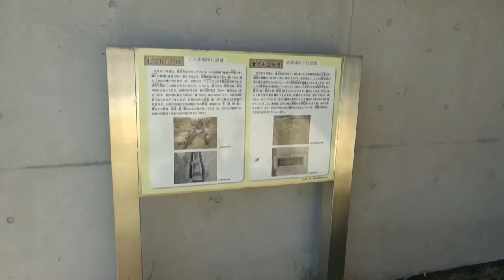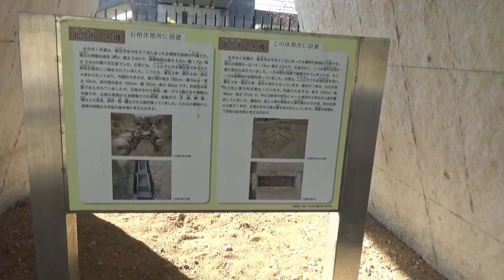北今市1号墳（石室と石棺が２基）⇉コキアの紅葉⇉北今市2号墳（石棺）馬見丘陵公園カリオンの丘付近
馬見丘陵公園カリオンの丘付近　北今市1号墳（石室と石棺が２基）⇉コキアの紅葉⇉北今市2号墳（石棺）